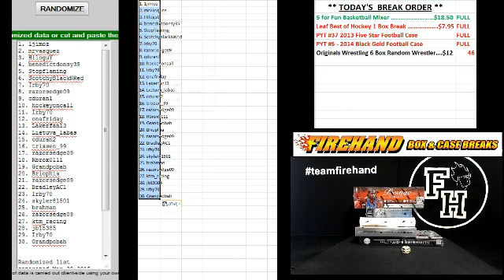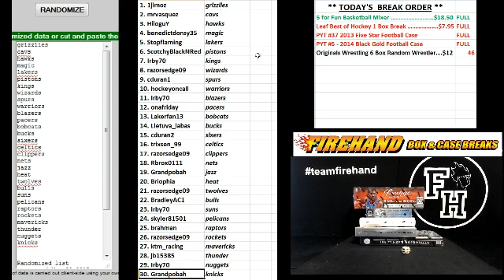Team Draw Results ~ 5 for Fun Basketball Mixer Break #37 ~ 3/28/15